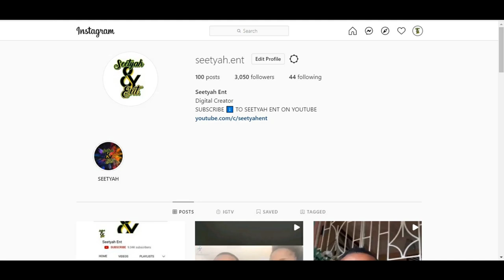SPRAGGA BENZ | JOURNEY IN REGGAE AND DANCEHALL MUSIC | NEW MOVIE AND MUSIC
Carlton Grant more popularly known as Spragga benz talk about his journey entering reggae and dancehall music and share some

Credits: Cassette Jones instagram @cassette.jones (Youtube) and Spragga benz Instagram @spraggabenz3 and @spraggabenz_redsquare (Youtube)  @SpraggaBenz3